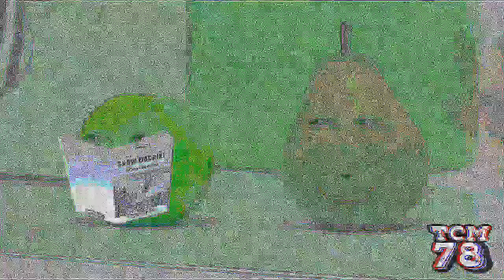Preview 2 Pear V3 Effects (NEIN Csupo Effects) with The New Empire Carpet Effect